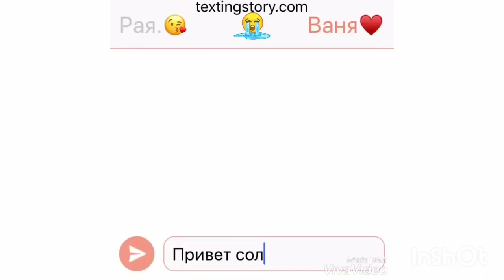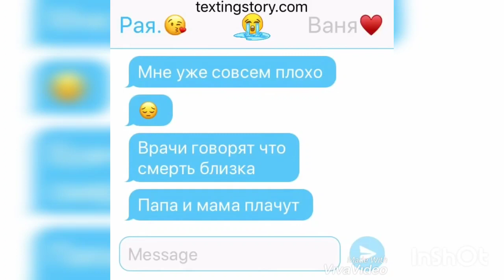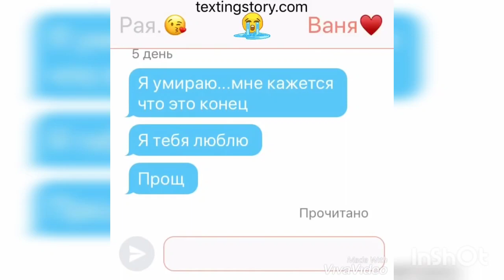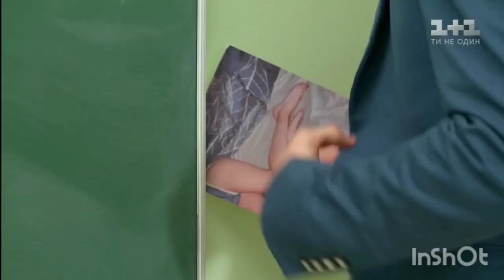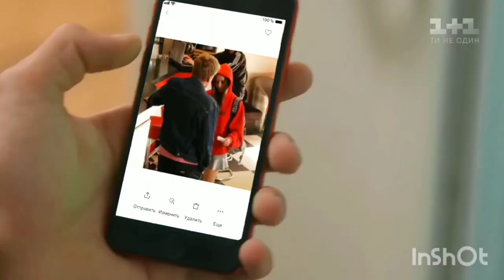ГРУСТНЫЕ ПЕСНИ ДЛЯ ПОДРОСТКОВ | ГРУСТНЫЕ ПЕСНИ ДЛЯ ДУШИ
После этих песен ты начнешь плакать Напишите свое мнение в комментариях, что вы думаете. Я верю что у вас все будет хорошо. Приятного прослушивания и просмотра.

Оптимизация : грустные песни, самые грустные песни, грустная музыка, рэп, песни для подростков, лирика, грустная песня, песни от депрессии, музыка, грустные песни для подростков, music, лучшая музыка, грусть, рэп 2020, грустные песни 2020, sad, песни, депрессия, музыка 2018, музыка для души, лучшие песни, песни для деперессивных подростков, депрессивная музыка, грустная, песни о любви, топ, песни 2020, депрессивные песни, музыка депрессивная, до слез, любовь, лирика2020, песня, реп, спокойная музыка, депрессивная музыка для подростоков, song, лирика 2020, егор крид, depression, для пацанов, очень грустная песня, музыка в машину о любви, самые грустные песни 2020, depression music, музыка 2020, русский сборник, ютуб музыка новинки, лучшие песни 2020, лучшая музыка youtube, музыка онлайн ютуб, музыка русские хиты, слушать музыку 2020, музыкальные каналы, танцевальная музыка бесплатно, клубная музыка, романтичная музыка, русские песни о любви, медленная музыка, музыка о любви, клубная музыка 2020, морген, black star, песни чарта вк, топ грустных песен, песни для деперссии, песни для депрессии, незабудка, sad song, моргенштерн, моя любимая музыка, грустная музыка для подростков, подборка грустных песен, pharaon, трилпил, макс корж, грустные, трил пил, музыка для депрессивных подростков, egor kreed, топ 5, пародия, егор крид & morgenshtern - грустная песня, грустное видео, моргенштерн егор крид, самая грустная песня, любовь это когда, андрей леницкий, bahh tee, джиган, дима карташов, music about love, trap, sasha mad раствориться, эйфория, рэп про любовь, плкала, рэп про жизнь, рэп про отношения, грустная песня реакция, rauf faik, мот, песни которые заставят вас плакать, плохое, топпесен, настроние, плохоенастроние, эти песни ищут все, о любви, грустнаямузыка, барт, разбитое сердце, больно, грусть и песни, очень грустные песни, грустный барт, симпсоны, doomer, зависай, грустные песни на английском, топ 5 грусных песен, крид, егор крид грустная песня, егор, эта сука хочет денег, грусная музыка, nicebeatzprod, музыкальный топ, мокрые кроссы, безысходность, ireland, 5 грустных песен, реакция, тимати, хиты, что я слушаю, танцы, мои фавориты музыки, lil peep, какую музыку слушаю, playlist, плейлист 2018, любимая, fillazdery, мой плейлист, 2018, мои песни, my playlist 2018, post malone, пошлая молли, эллаи, панда, монеточка, dramma, любимые песни, markul, obladaet, элджей, t-fest, jah khalib, скриптонит, моя, xxxtentacion, свадьба, до слёз, платье, лучшая свадьба, лучший рэп, воспоминания, трагедия, слёзы, moldova, расстояние, боль, жизнь, лучший рэп про любовь, x-factor, домофон, киркоров, раствориться 2.0, плейлист, my playlist, цвет настроения синий, цвет настроения чёрный, детство, х-фактор, lizer, гучи, gucci, moscow, молодые ветра, лсп, darinn, thrill pill, thril pil, thrill pil, сampusbeezzy, грустные песни для грустных подростков, тренд, модная музыка, Песни после которых, Поболело и прошло, Макс Корж